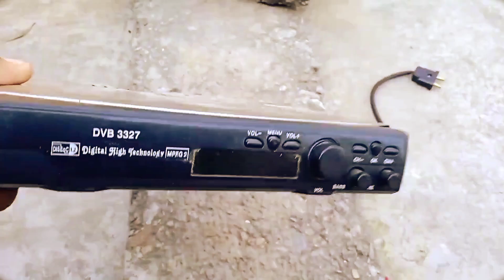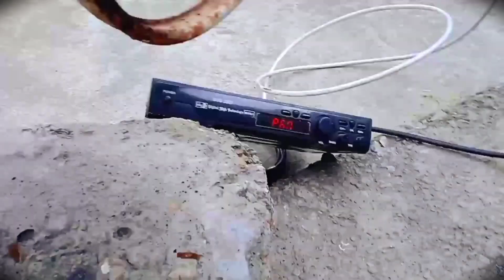Youtube channel ki pahli video।dd free dish।@Pradeepdishengineerelectrician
Setup box se signal kaise set kare ।setup box se signal kaise milaye ।dd free dish signal setting

signal setting
signal setting free dish
signal setting dd free dish
dd free dish signal setting all channels
signal kaise set kare
signal kaise set kare free dish
signal set kaise karen
signal frequency
signal frequency of dd free dish
signal set karne ka tarika
dish ke signal set karne ka tarika
signal
signal quality in free dish
free dish tv me no signal kaise thik kare
signal quality kaise banaen
dd free dish no signal kaise set karen
सिग्नल सेट कैसे करें
फ्री डिश सिग्नल कैसे सेट करें
डीडी फ्री डिश के सिग्नल कैसे सेट करें
सिग्नल क्वालिटी कैसे बढ़ाए
signal quality kaise badhaye
tv me signal quality kaise badhaye
signal kaise set karen tv ke
setup box se signal kaise set kare
setup box me signal kaise laye
सेटअप बॉक्स में सिग्नल कैसे लाएं
setup box mein signal kaise laen
dish set karne ka tarika
डिश सेट करने का तरीका
फ्री डिश सेट करने का तरीका
डीडी फ्री डिश सेट करने का तरीका
dd free dish me signal quality kaise badhaye
dish ke signal kaise milaye
dish ke signal kaise aaenge
सिग्नल कैसे मिलाया जाता है
सिग्नल कैसे मिलाए जाते हैं
छतरी के सिग्नल कैसे मिलाए जाते हैं
chatri ke signal kaise milae jaate hain
रिसीवर के सिग्नल कैसे मिलाए जाते हैं
टीवी के सिग्नल कैसे मिलाए जाते हैं बताएं
डिश के सिग्नल कैसे मिलाए जाते हैं
dish ke signal kaise milae jaate hain
free dish ke signal kaise milae jaate hain
signal milane ka tarika
signal milane ka sabse aasan tarika
dd free dish signal setting
mpeg 2 signal setting
dd free dish mpeg 2 signal setting
mpeg 2 receiver se signal kaise set karen